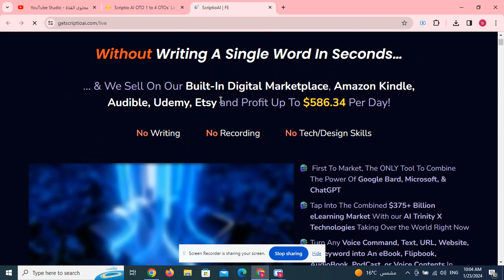Scriptio AI OTO 1 to 4 OTOs’ Links Here below +Hot Bonuses &Upsell